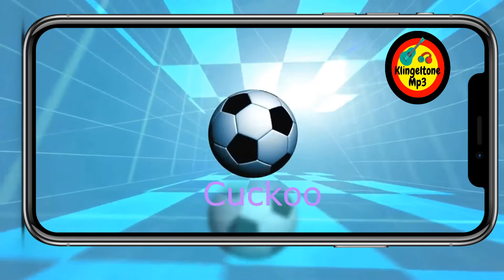Download Cuckoo kostenlos Klingeltöne bei Klingeltonemp3.com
Laden Sie die neuesten und originalen Cuckoo kostenlos Klingeltöne herunter, nach denen Sie suchen.